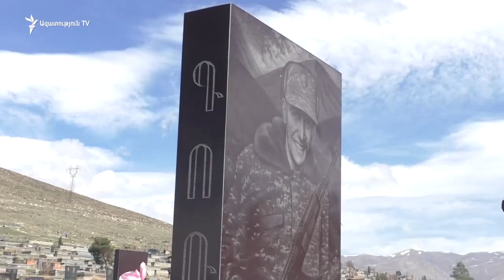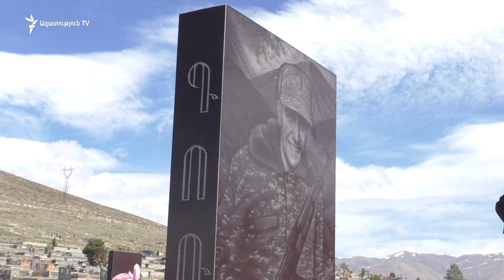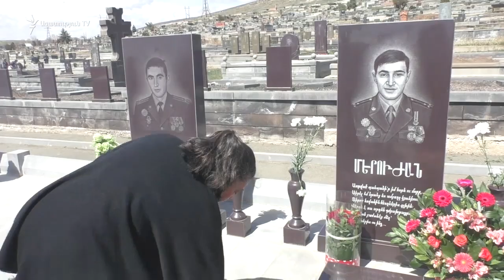«Ինչքան ուզում է անցնի՝ նույն ցավը, նույն կսկիծը կմնա»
Շիրակի մարզը ապրիլյան քառօրյա պատերազմում 14 զոհ է ունեցել, 7-ը՝ Գյումրիից: «Շիրակ» գերեզմանատանն ամփոփված ապրիլյան հերոսների հիշատակն այսօր խնկարկեցին։